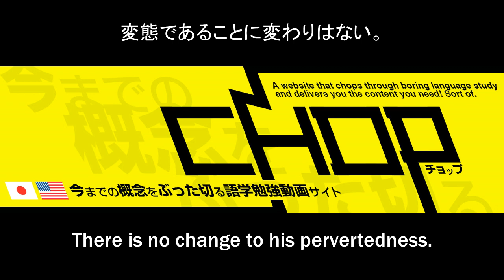Japanese Lesson #113:Panty Thief Pt.3 下着泥棒３【したぎどろぼう】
There are lots of crazy lessons waiting for you :D